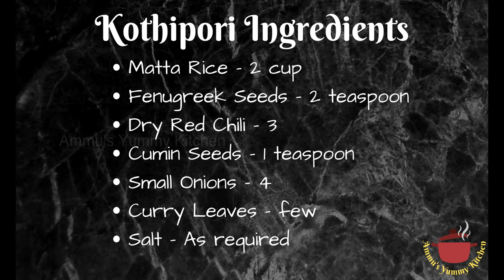How to make tasty & healthy Kothipori | Breakfast Recipes | Ammus Yummy Kitchen | English Subtitles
Video about how to make tasty Kothipori (Malayalam). Cooking made Easy

Chef and Voice - Vineetha Sasidharan
Video and Editing - Sasidharan Vijayakumar

Amazon Store

Chapters
0:00 Intro
0:31 Ingredients
1:49 Blending Ingredients
4:05 Mixing All
4:40 Preparing Kothipori
7:46 Presenting Kothipori

Ingredients as follows
  Matta Rice - 2 cup
 Fenugreek Seeds - 2 teaspoon

Utilities used in this video
Stir Fry Pan

English Translation:
Hi
Welcome to Ammu's Yummy Kitchen
Today I am going to prepare Kothipori

This is my grandma’s recipe

My first YouTube video is about this recipe, but sound clarity not good in that video

So I thought to make it again

Let’s how to prepare tasty and healthy Kothipori

Ingredients as follows
For Kothipori, Matta rice will be best option, other rice will not give give you that much taste

Soak Matta rice for at least 6 to 8 hours

Soak fenugreek seeds as long as you soaking Matta rice

If you need more spicy, add more dry red chillis

With these ingredients, let’s see how to prepare kothipori

Add half rice to the blender

Make sure you are not grinding the rice finely

I am going to add rice to the blender

I have added half the rice now

Add dry red chilis to the jar

Add 1/4 cup of water

We don’t need to grind it finely

Let’s see how we can grind it

First batch has been grounded as shown. Its half grounded

Its not grounded as paste

This is the right consistency

Let’s grind remaining ingredients

Let’s add remaining rice to the blender

Add rice

Add fenugreek seeds

Add small red onions

Add 1 teaspoon of cumin seeds

Add required salt

Add 1/4 cup of water and grind it

I have grounded both batches

First one with rice and dry red chillis

Second one with rice and remaining ingredients

Let mix these both

I have mixed it well. Let’s see how to prepare kothipori now

Add oil to a pan

Once oil warmed up, we will add the mix to the pan

Oil has warmed up, add the mix to the pan

I have added the mix. Lets keep it like this, the bottom side should fry a bit, before we turn it over

Bottom side has fried a bit, Turn it over

Other side has fried a bit, not start stirring

Stir it without taking the spatula out

It will come like uppumavu

It will be tasty and healthy too

Stove should be in medium flame while stirring

Rice needs to boil enough, so stirring process will take some time

Stirring process will take 10 to 15 minutes

After 15 minutes of stirring, kothipori is ready now

Rice won’t stick to the pan

Rice will be very soft

This is the consistency

Kothipori is ready now, let’s change this to a serving plate

Easy and tasty Kothipori is ready now

This good for travel, It is healthy too, good for breakfast or dinner
See you on next video, Bye

breakfast ideas
easy breakfast ideas
indian food meals
recipe
breakfast recipe
easy breakfast
all food recipes
recipes from
recipe recipes
yummy recipes
quick breakfast dishes
easy meals
healthy breakfast recipe
best recipes
breakfast meals
breakfast options
recipe of recipe of
cooking recipe
tasty food recipe
delicious recipes
dinner recipes